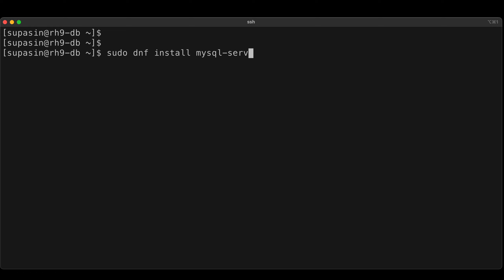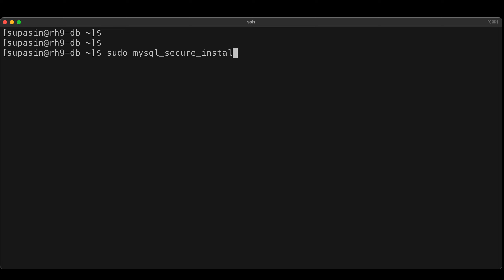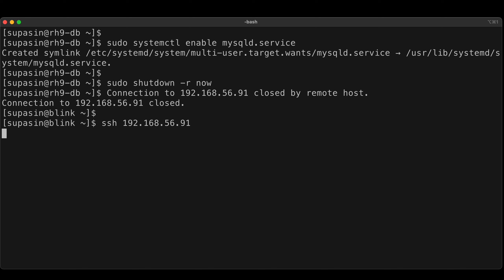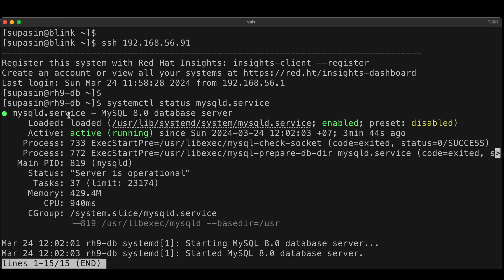Red Hat 9 : Install MySQL 8 Server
Learn how to install MySQL 8 Server on Red Hat 9 Enterprise

In this video:

00:00 DNF Install MySQL 8 Server
00:51 Start MySQL 8 Service
00:59 Checking MySQL 8 Service Status
01:22 Secure MySQL Installation
02:09 MySQL Client Command
02:35 Enable auto-start Service during system boot-up